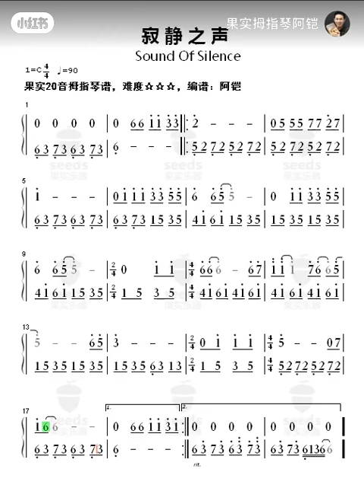The Sound of Silence |seeds kalimba tabs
tab  kyle
seeds kalimba→